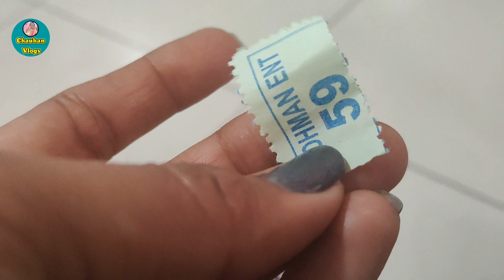Mayka Vlog // आज राघव को दवाई दिलवाई 💊// हरे चन्ने की चटनी 🥣 //Chouhan Vlogs